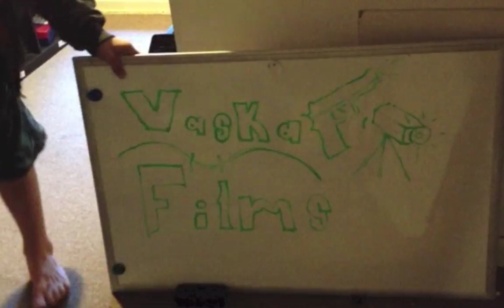Raid episode 2